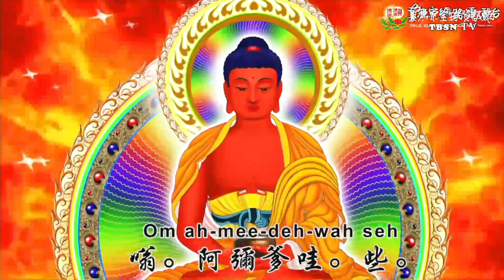20211219「阿彌陀佛」護摩大法會前實況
20211219「阿彌陀佛」護摩大法會前實況